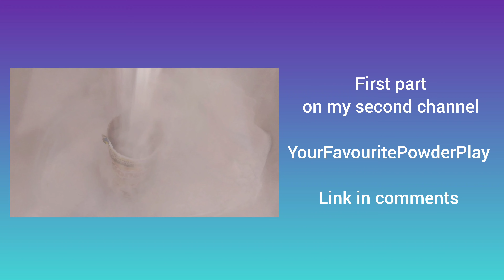BIOLAN OVERLOAD Part 2 💚 Sponges Squeezing 💚 ASMR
0:00 New channel
0:49 Settled paste
3:34 Adding mix of powders
6:05 More powder
8:34 More powder and handmixing
10:40 Paste pouring
10:53 First rinsing
13:36 Second rinsing
15:30 Third rinsing